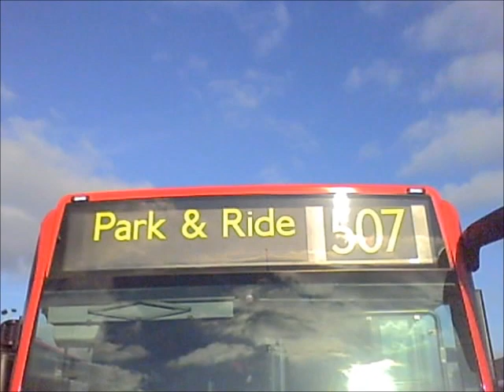Mandela Way Mercedes-Benz O530 Citaro Blinds